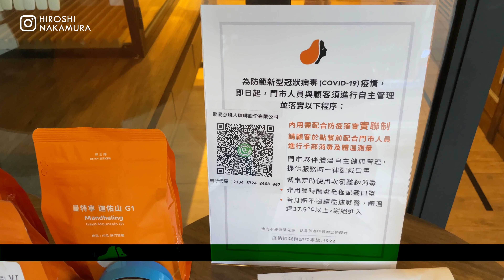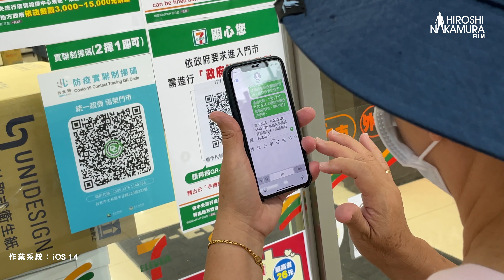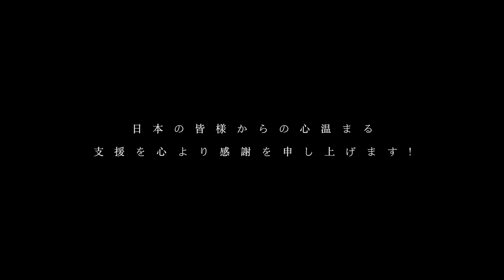EP.12 立即上手 Easy QR Code 快速掃瞄小撇步│台日友好 カンシヤ !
歡迎留言，讓我知道你也喜歡這部影片，你們的鼓勵是我拍片的動力！ 感謝你！

勤洗手 戴口罩 減少外出移動 我們一起戰勝病毒
台灣加油！！
最近第三級警戒之後，出門的機會少了很多，大家為了台灣的防疫都辛苦了！
前陣子進店家買東西的時候，
發現有些人為了掃QR Code的登記站在門口許久，
才發現他們似乎對於這項功能還不是很了解，
其實修改成這樣的方式應該是簡單很多才對啊，
我決定來拍個小影片，
跟大家來說明一下如何快速的搞定它！

資料來源：行政院 臉書

PS.
6月4日台灣的好朋友日本，以驚人的效率支援了台灣124萬劑的疫苗，相信大家跟我一樣都非常感動，真正的朋友總是能在你最需要的時候伸出援手，等到疫情過後，一定要衝日本買一波啊！！

謝謝日本，台日友好！！

相機：Iphone 12 Pro
影片製作軟體：Finel Cut Pro
特別出演：娘親背影